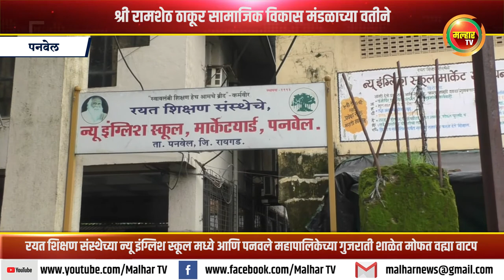रयत शिक्षण संस्थेच्या न्यू इंग्लिश स्कूल मध्ये & पनवले महापालिकेच्या गुजराती शाळेत मोफत वह्या वाटप !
सामाजिक, शैक्षणिक, कला, क्रीडा, सांस्कृतिक, आरोग्य क्षेत्रात उल्लेखनीय कार्य करणाऱ्या श्री रामशेठ ठाकूर सामाजिक विकास मंडळाच्या वतीने दरवर्षी शैक्षणिक  उपक्रम राबवून गरीब गरजू विद्यार्थ्यांना मदत करण्यात येते. त्याअंतर्गत मंडळाच्यावतीने रयत शिक्षण संस्थेच्या न्यू इंग्लिश स्कूल मध्ये आणि पनवले महापालिकेच्या गुजराती शाळेत मोफत वह्या वाटप कार्यक्रम गुरुवारी पार पडला.  यावेळी माजी सभागृहनेते परेश ठाकूर आणि माजी नगरसेविका दर्शना भोईर यांच्याहस्ते आणि स्कुल कमिटीचे चेअरमन जे. एम. म्हात्रे यांच्या उपस्थितीत वह्यांचे वाटप करण्यात आले.
 यावेळी विद्यालयाचे माजी नगरसेवक अनिल भगत, भावेश चंदने, शाळेच्या मुख्याध्यापिका वैशाली त्रिवेदी, शिक्षिका डिम्प्ल ठक्कर, श्वेता मरगज, मौसमी घोडके, सुवर्णा जुनघरे, स्थानिक सल्लागार कमिटी सदस्य मनोहर मुंबईकर यांच्यासह शिक्षक आणि मान्यवर उपस्थित होते.